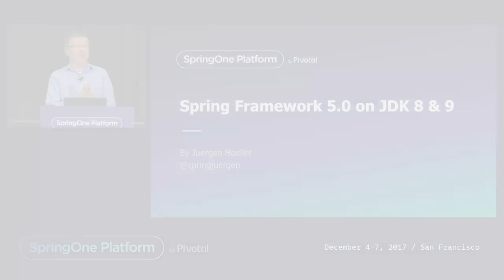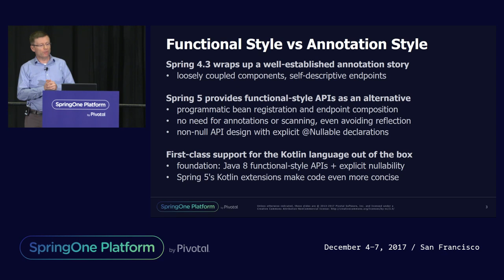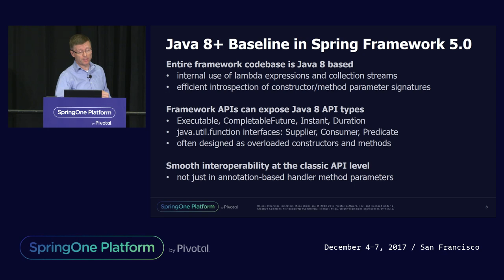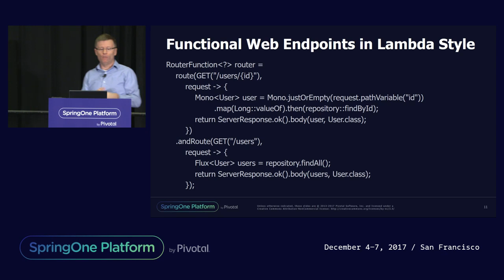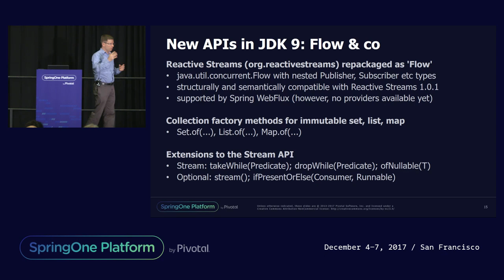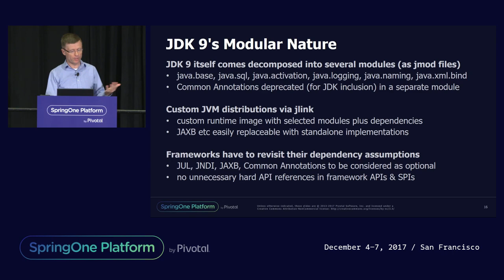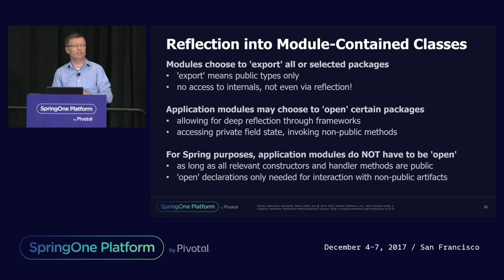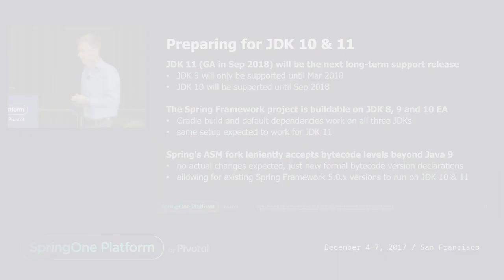Spring Framework 5.0 on JDK 8 & 9 - Juergen Hoeller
Spring Framework 5.0 is the first generation of the core framework explicitly targeting JDK 8 as well as JDK 9, fully embracing Java 8 at all levels and allowing a smooth early-adopter upgrade to Java 9. This talk illustrates the benefits of a JDK 8 baseline and the general compatibility challenges for frameworks on JDK 9, with lessons learned from Spring Framework 5.0's development. It provides concrete advice for upgrading Spring applications to JDK 9, on the classpath as well as on the module path (Jigsaw), highlighting the benefits and the tradeoffs involved.

Juergen Hoeller, Spring Framework Lead, Pivotal